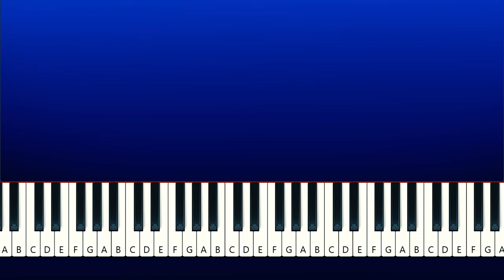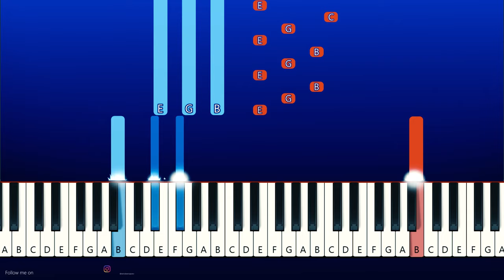The Owl House - Eda’s Requiem (Piano Tutorial)